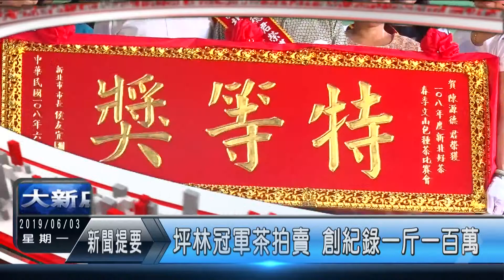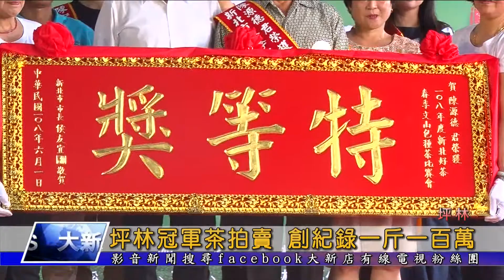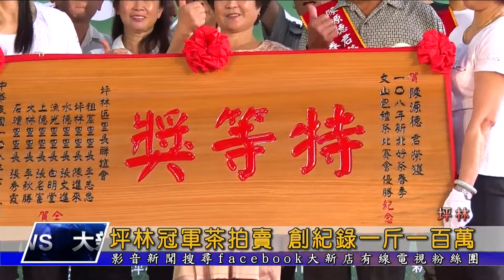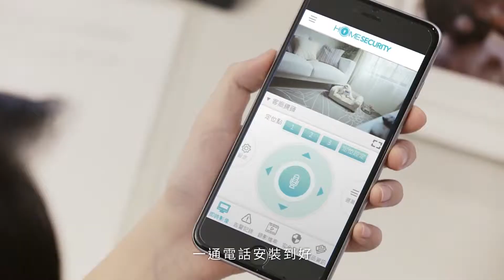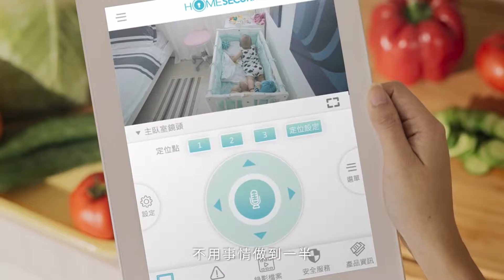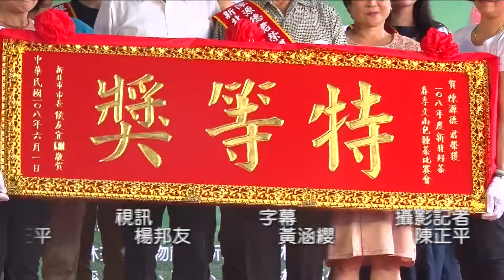1080603【大新店地方新聞】